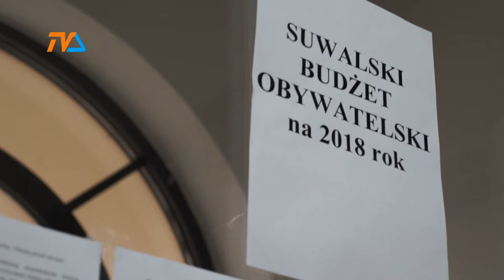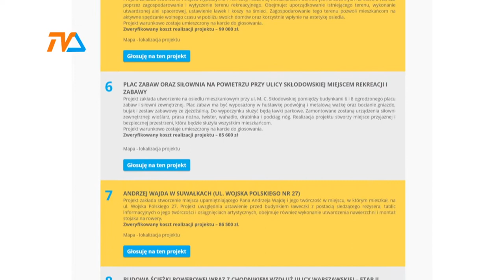SBO 2018 |TVSUWAŁKI